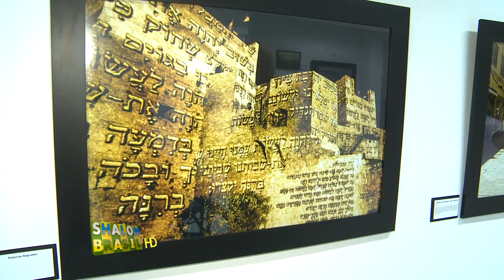Exposição Cores de Israel de André Nehmad na Galeria de Arte da Hebraica